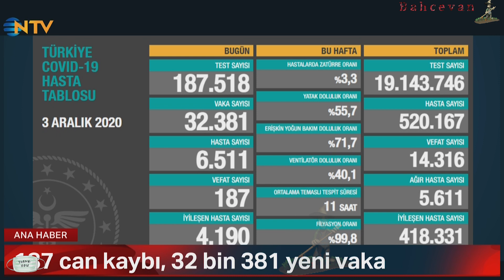SEDA ÖĞRETİR - 03.12.2020